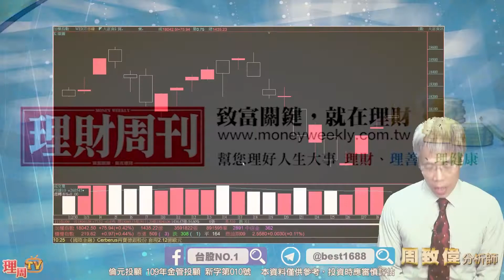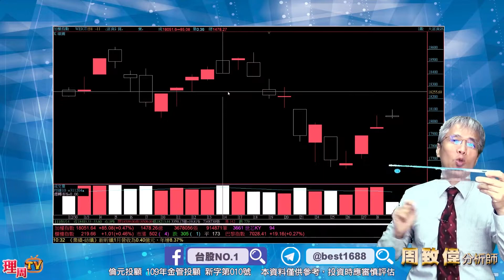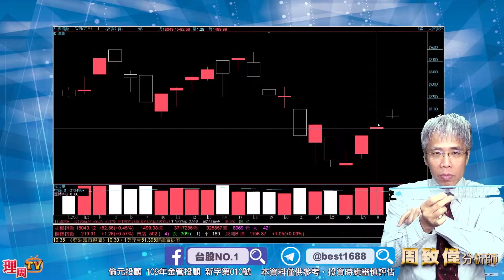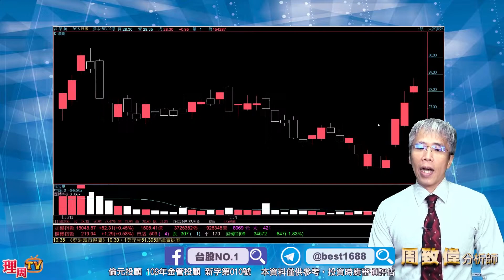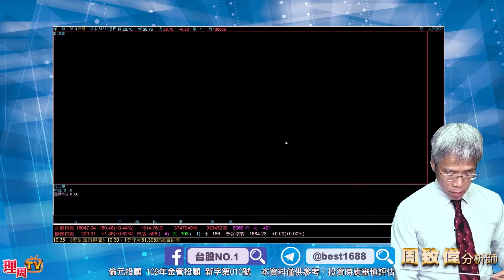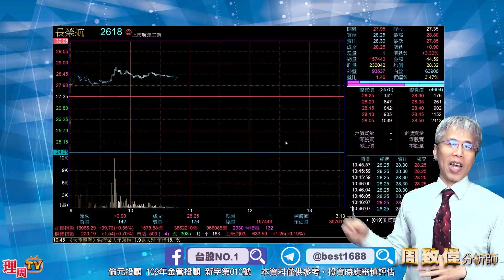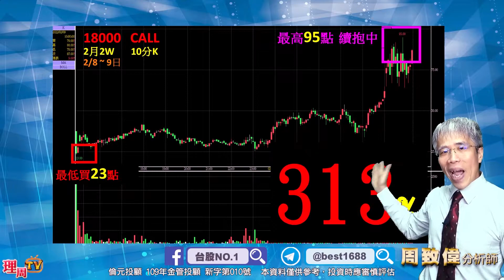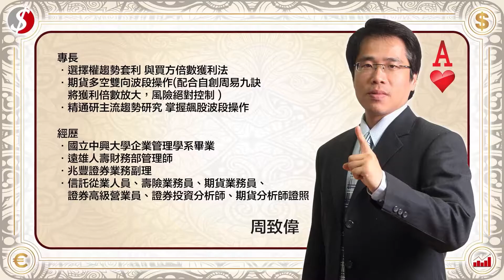理周TV-20220209盤後-周致偉 致富達人／18000 關鍵密碼 多頭轉生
💞周老師LINE@:@best168
更多倫元投顧 分析師周致偉的精彩分析：